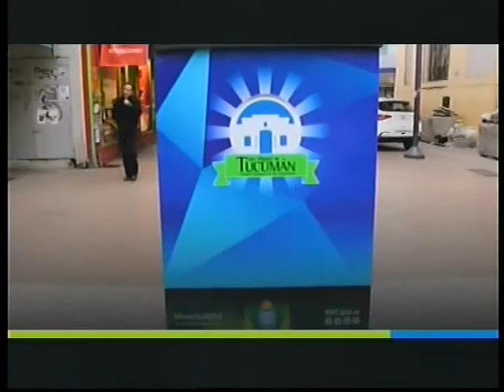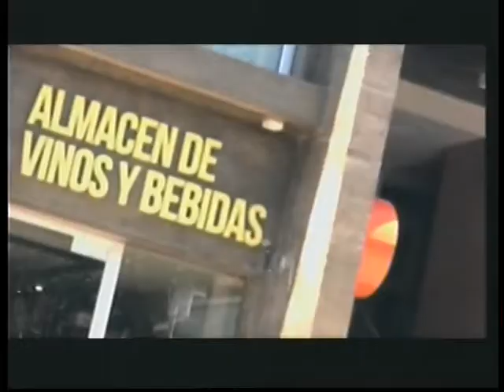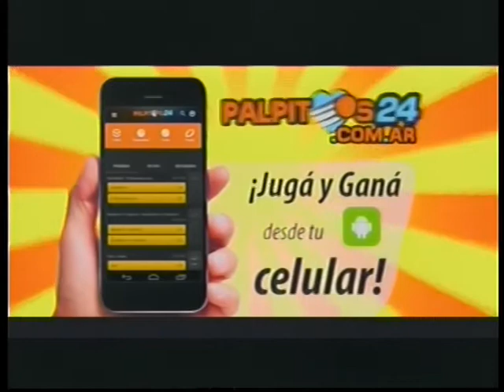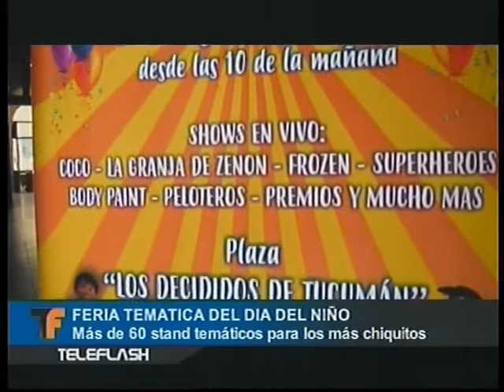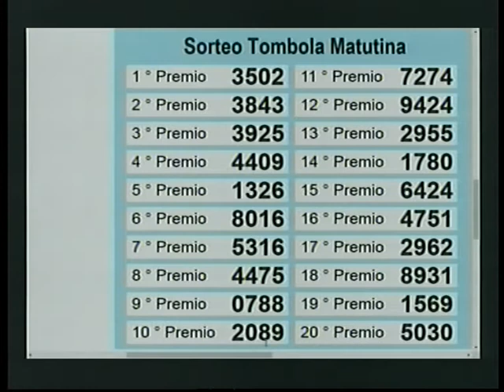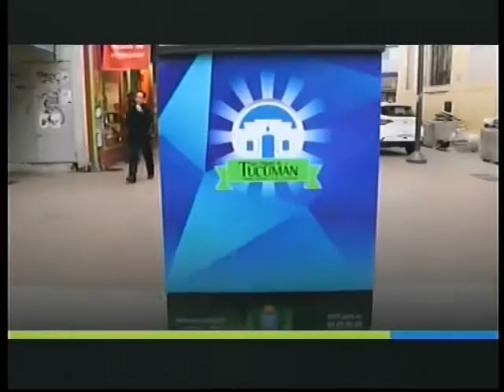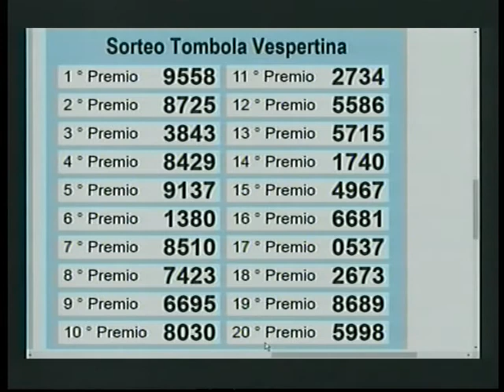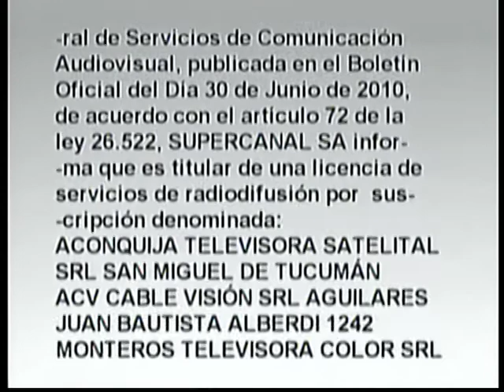TELEFLASH 08 08 18